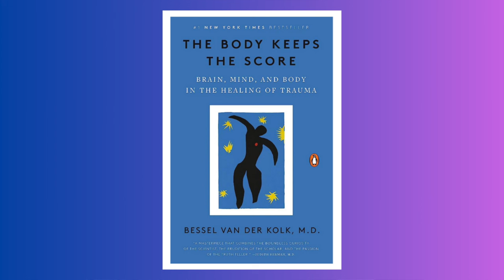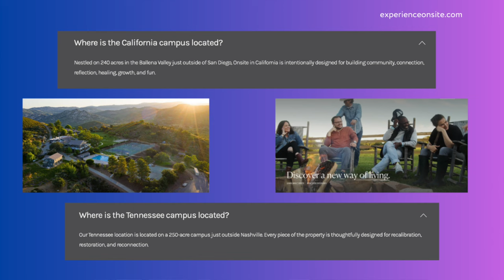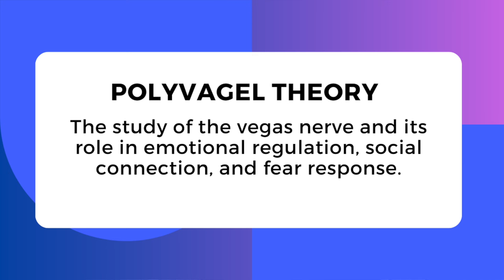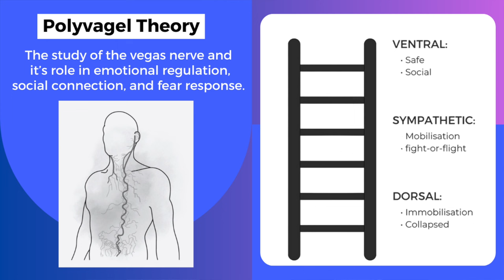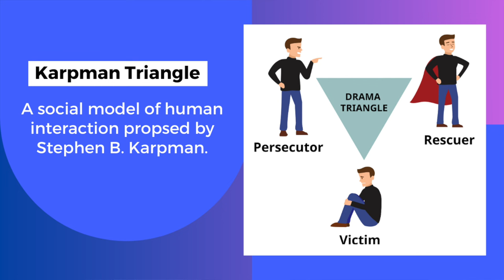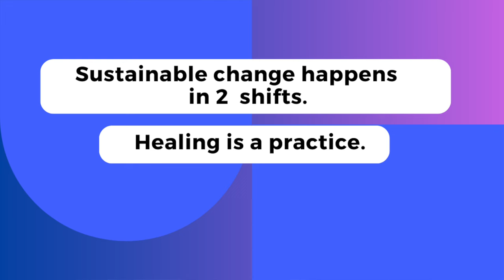Emotional Wellness | The Common Sense MD w/ Dr. Tom Rogers and Jenny Rogers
In this episode of the Common Sense MD, Dr. Rogers talks with his wife Jenny about her experience at Onsite, an internationally-known wellness center located outside Nashville.  This video focuses on the Healing Trauma Workshop. For more information about Onsite, visit experienceonsite.com.